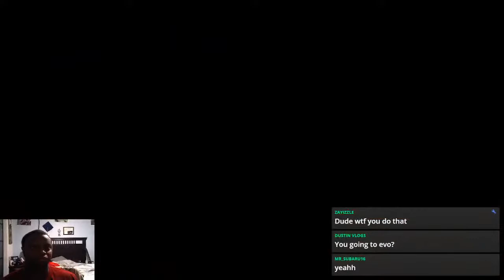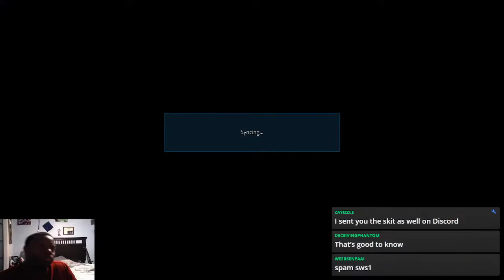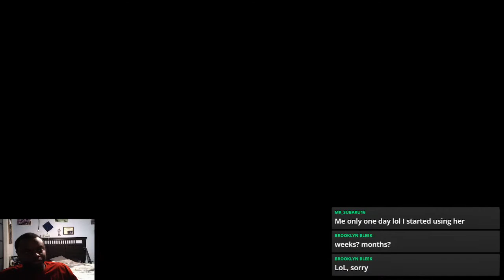Ask me anything! Road to Emperor - Let's get Josie up there!